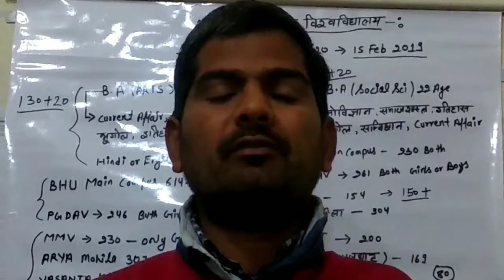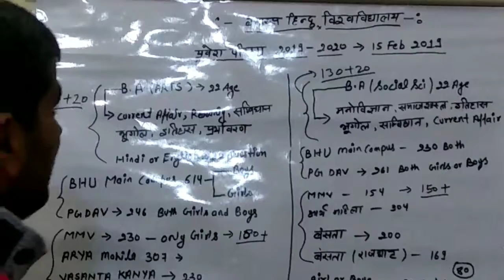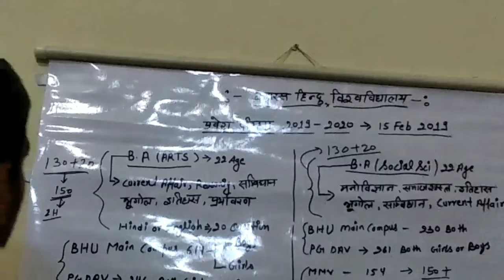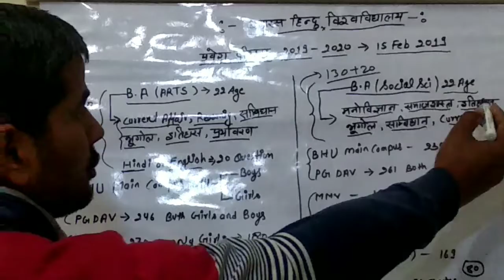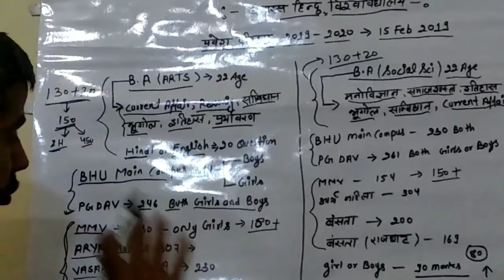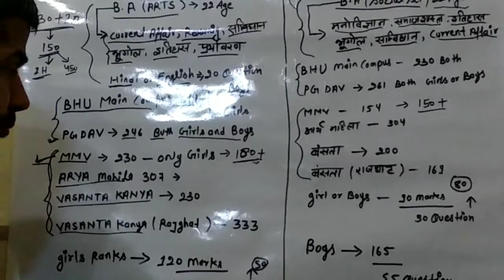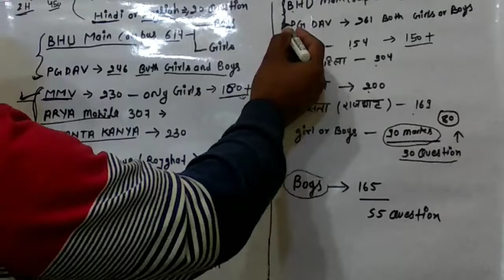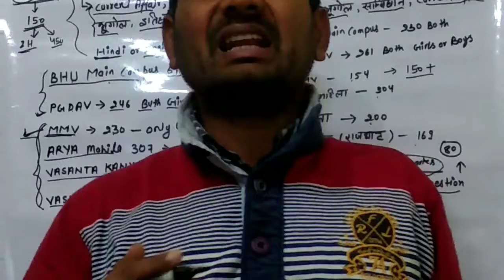BHU ADMISSION FORM 2019- 2020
Bhu प्रवेश परीक्षा 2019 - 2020